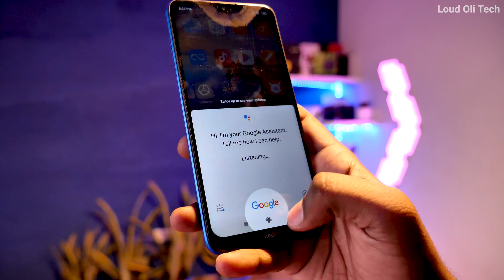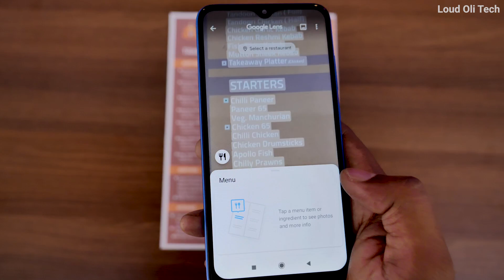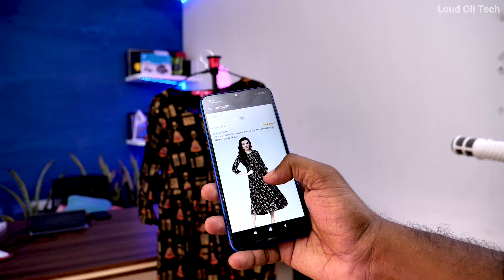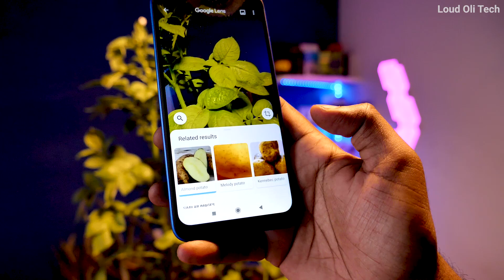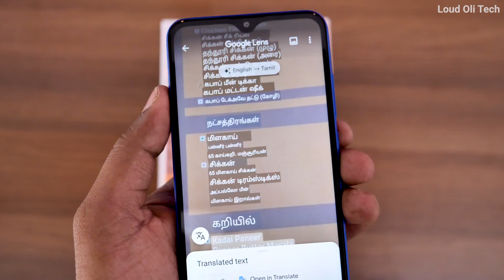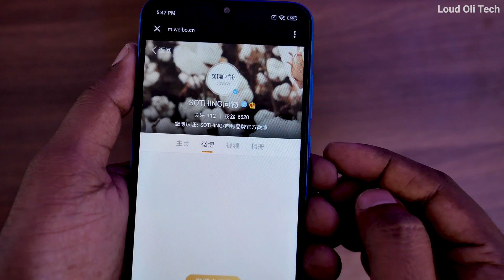உங்கள் மொபைலை வைத்து இப்படி கூட பண்ணலாமா - Android Mobile Tips & Tricks #8 series in Tamil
உங்கள் மொபைலை வைத்து இப்படி எல்லாம் பண்ணலாமா - Android Mobile Tips & Tricks #8 series in Tamil

This Video Show About Android Mobile Google Tips & Tricks in Tamil

Other Hits Tech Video in Tamil